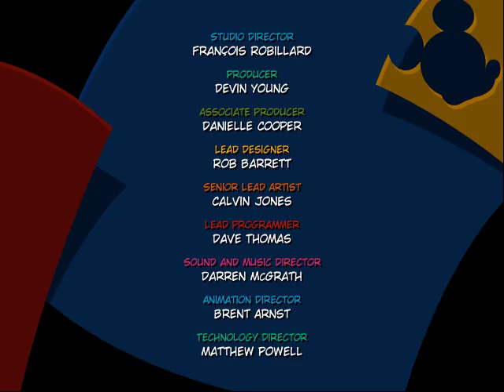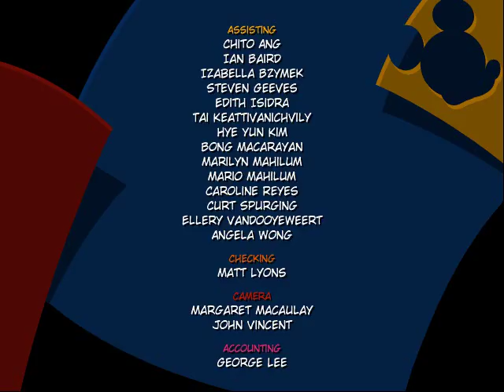Let's Play Mickey Mouse Preschool Part 2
We do the other activities and we finish the game.